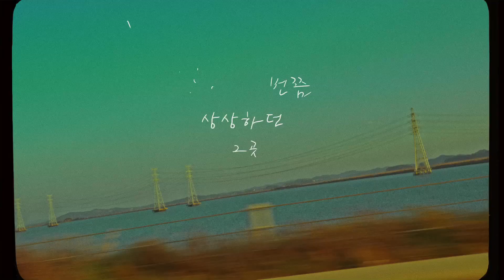적재 'SAY' Official Lyrics Video | JUKJAE 'SAY'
적재 정규 2집 [The LIGHTS]
JUKJAE 2nd Full Album [The LIGHTS]

✨ 'SAY' Official Lyrics Video